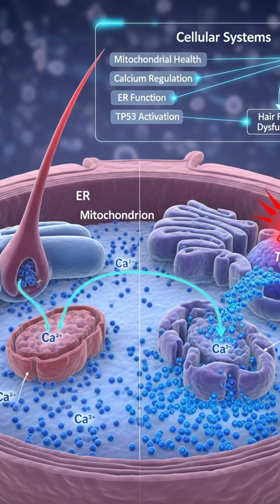“Is Your Hair Loss Linked to Mitochondria? The Science Explained”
Some content is AI-generated”